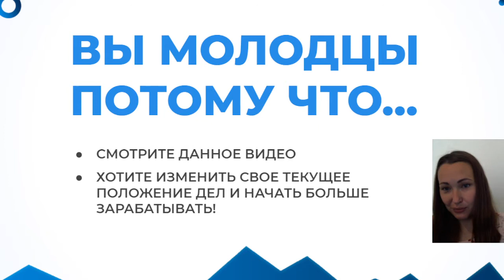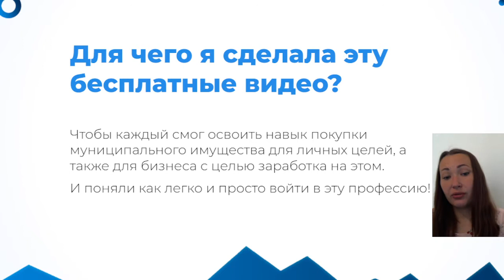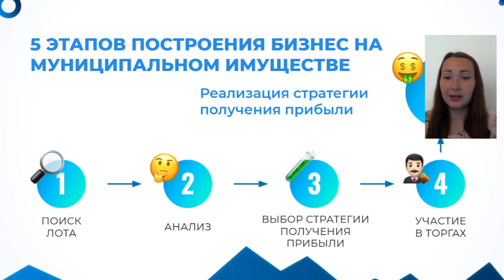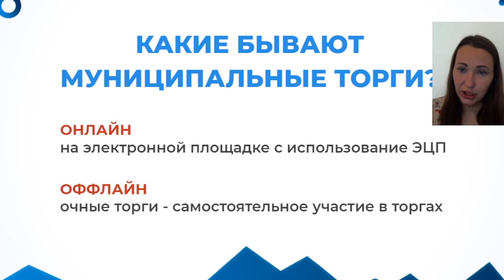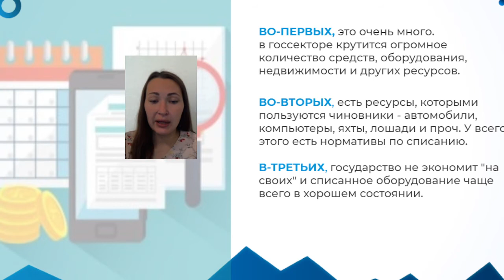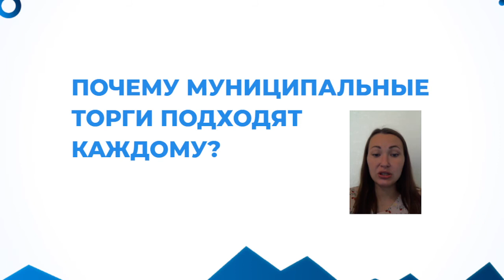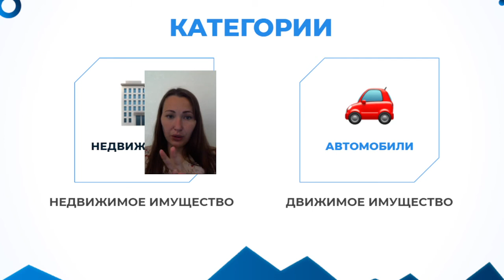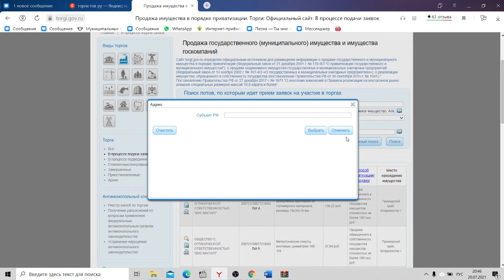День 1: Что такое муниципальные торги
В этом видео Вы:

Узнаете, что такое муниципальные торги и почему это тренд ближайших 10 лет!

Узнаете, что можно купить у государства и как заработать на этом от 30 000 руб.

Увидите, как искать имущество на муниципальных торгах